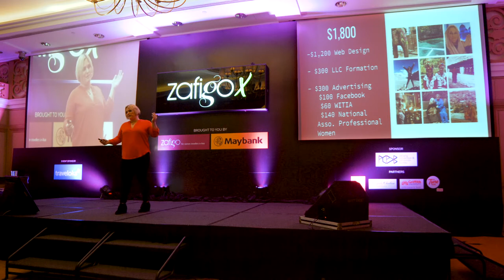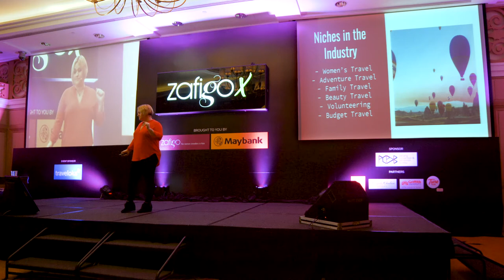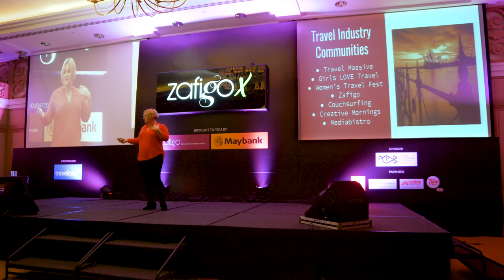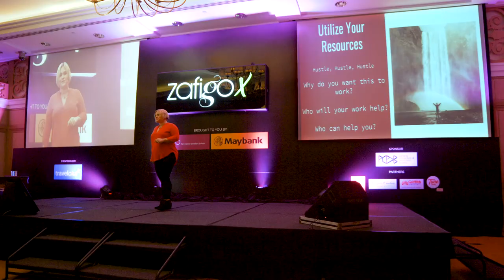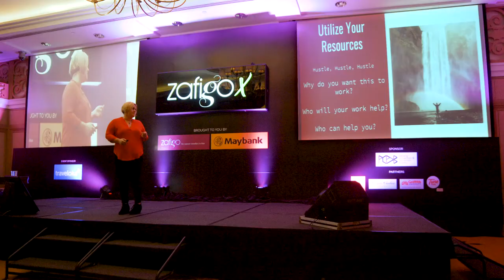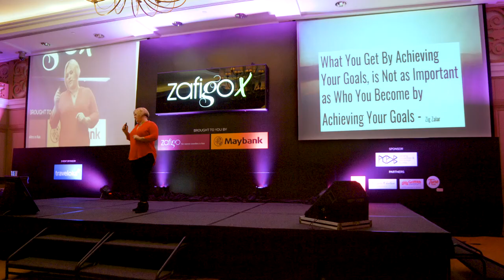Kelly Lewis | How I Built A Business In Travel | ZafigoX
How I Built A Business In Travel
by Kelly Lewis

Kelly Lewis is a frequent solo traveller who now lives her dream. As a woman who’s turned her dreams and passions into a reality, she acknowledges that along the way, the reality isn’t always so easy. Even more so in an industry dominated by men. Despite that, she’s a women’s travel writer, speaker, founder of Go! Girl Guides and the annual Women’s Travel Fest, and the founder of boutique women’s tour company Damesly.

* Recorded August 2017 at ZafigoX